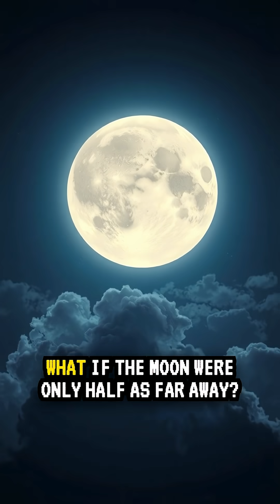What If the Moon Were Half the Distance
What if the Moon were half the distance? At 2x closer you get ~8x stronger tides, ~4x brighter nights, a ~10-day synodic month, and more frequent, longer total solar eclipses. Stronger tidal friction would also slow Earth’s rotation faster. Reality check: the Moon is actually moving away ~3.8 cm/year. Comment “CLOSER + your city” and I’ll reply with a skyline mockup and quick tide notes.